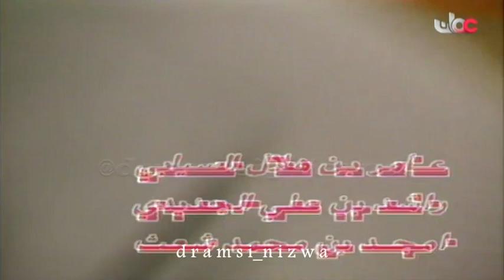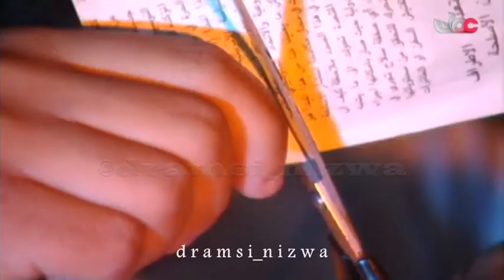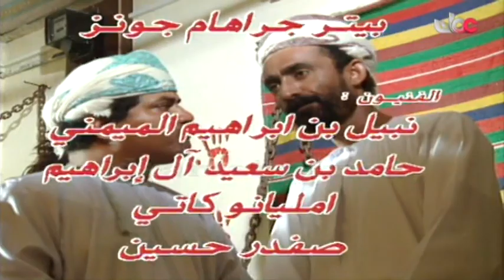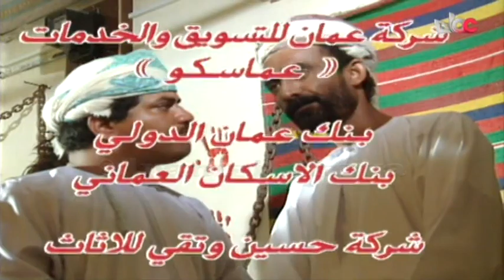المسلسل العُماني عايش زمانه أبو الخير الحلقة 16 إنتاج 1994م